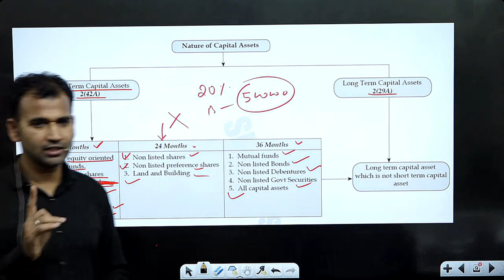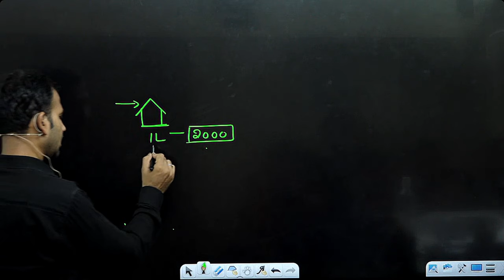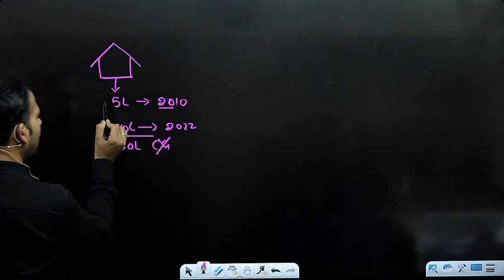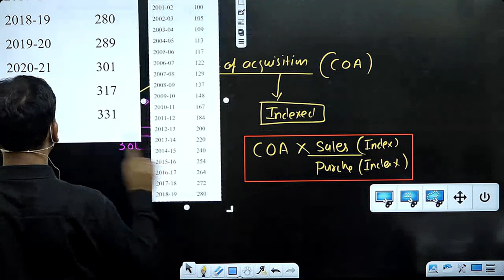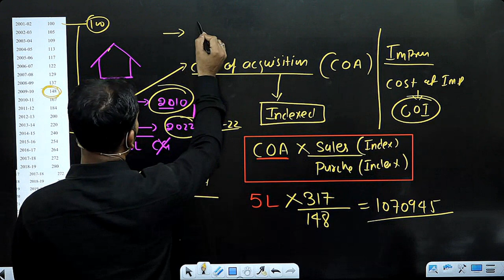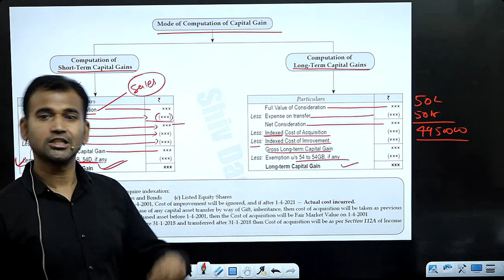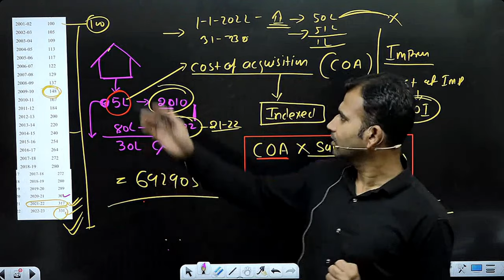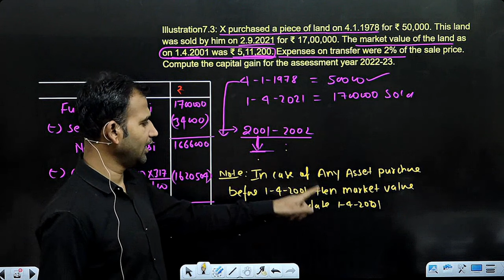income tax class for b.com | modes of computation of capital gain | part 3 | by anuj sir